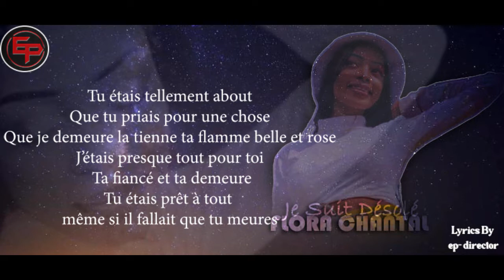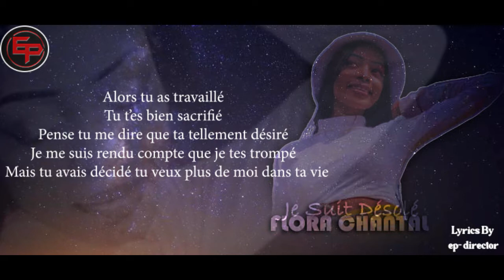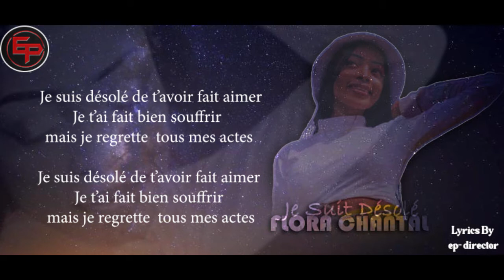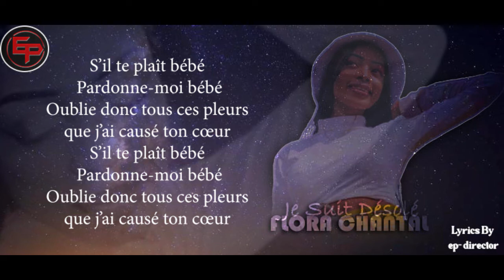Flora Chantal_•_Je Suis Désolé_video lyrics (BY EP-Director)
Je suis graphiste, réalisateur vidéo ( Clips HD, 4K, vidéo publicitaire, et bien d'autres...)
EP Design/Director est l'ambassadeur silencieux de votre marque ✅💻.